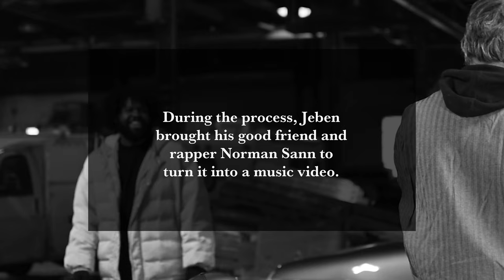Norm.Exe | JEB1 x HELM x NORMAN SANN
We challenged Artist Jeben Berg to transform several dozen sneakers into works of art. During the process, Jeben brought his good friend and rapper Norman Sann to turn it into a music video. The sneakers are available in limited quantities at helmboots.com